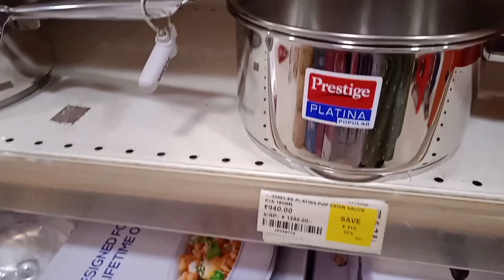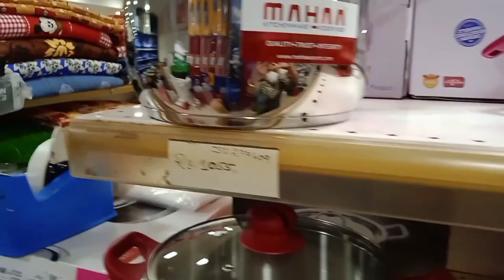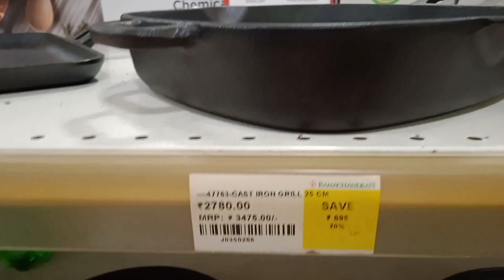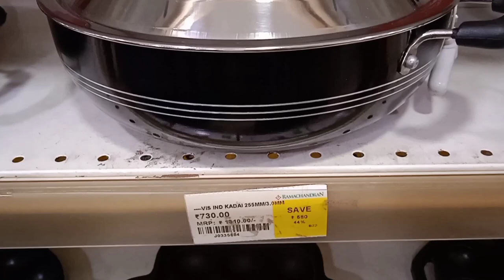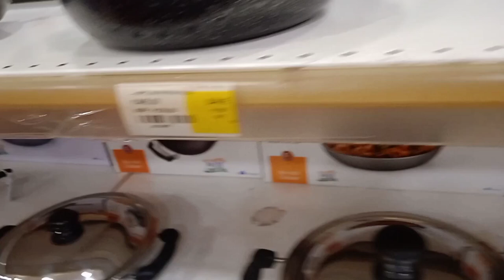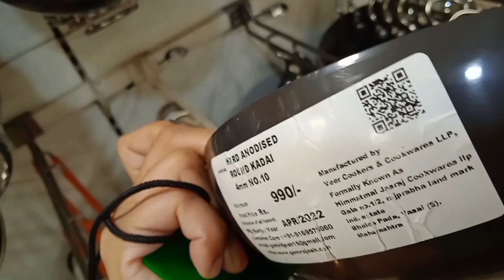kitchen cookware / Best collections / cooking utensils / Best offers